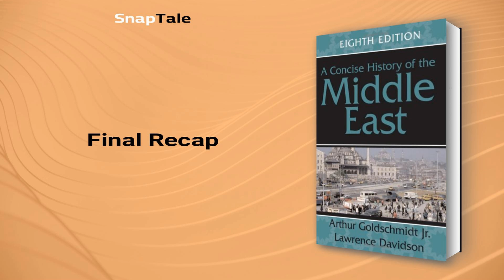A Concise History of the Middle East by Arthur Goldschmidt Jr: 8 Minute Summary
*BOOK SUMMARY*

TITLE - A Concise History of the Middle East

AUTHOR - Arthur Goldschmidt Jr

DESCRIPTION:
📖 Discover the complexities of the Middle East in Arthur Goldschmidt's The Modern Middle East. The extensively revised eighth edition features clear, concise writing and broad coverage, making it the perfect introduction to understanding the region's history from the beginnings of Islam to current-day events.

TIMESTAMPS:
⌚ 00:00 Introduction
⌚ 01:03 The Rich History of the Middle East
⌚ 02:00 The Arab Way of Life
⌚ 02:49 The Birth and Rise of Islam
⌚ 04:31 Five Obligations of Islam
⌚ 05:24 Historical Intricacies of the Middle East
⌚ 06:14 The Roots and Challenges of Arab Nationalism
⌚ 07:01 Final Recap